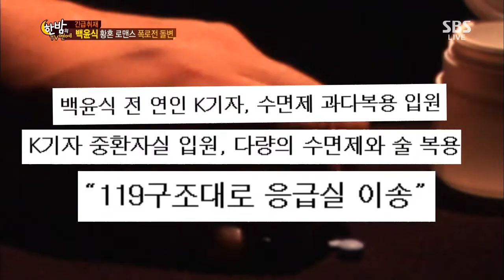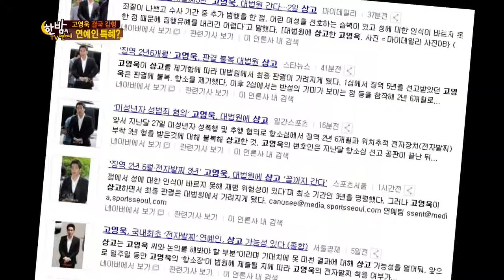한밤의TV연예 2013-10-02 #12(2)